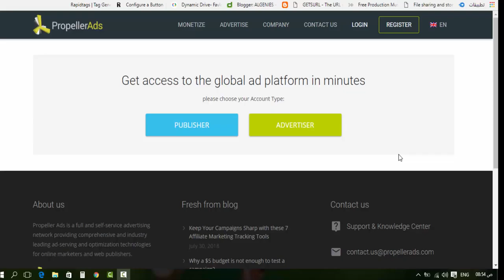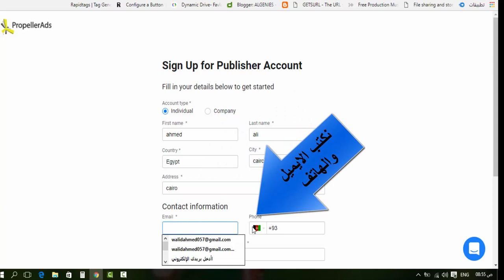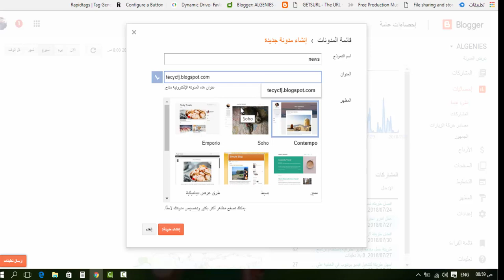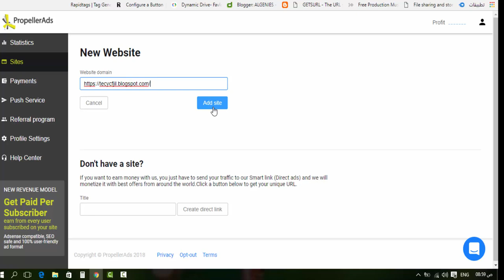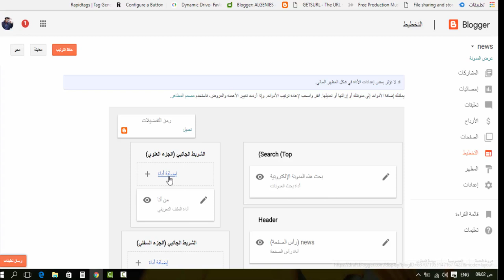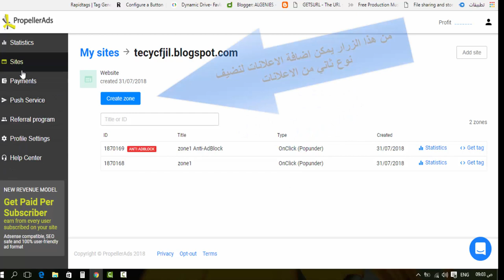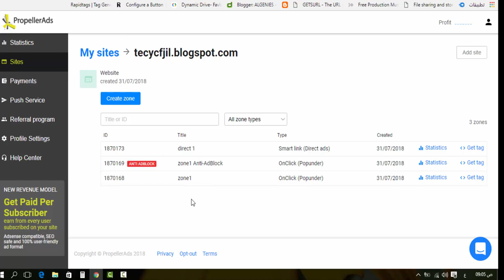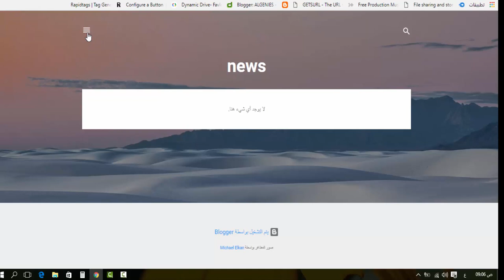بديل ادسنس والمنافس القوي لعرض الاعلانات والربح منها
تجربتى المربحة جدا مع بديل جوجل ادسنس الاقوى للعرب شركة اعلانات propellerads
الرجاء ترك استفسارتكم في تعليق اسفل الفيديو
رابط المدونة الخاصه بنا